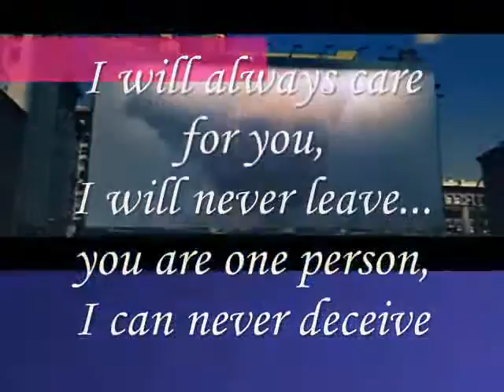Always Care For You,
do.
do so
Money is an excellent servant, but the host
very bad.